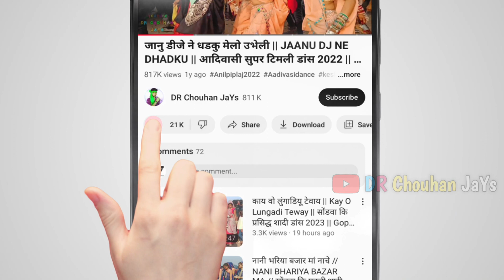बयडी वो चढ़ी ने बुलाई दम || Baydi O Chadi Ne Bulai || बामन्टा कि सुपरस्टार डांस || Kallu Bandodiya2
Sohan baghel song/सोहन बघेल सांग
Sohan Bhai Rajawat/सोहन भाई राजावट
heena Dawar Song/हीना डावर सांग
Mangilal Alawe song/मांगीलाल अलावे सांग

🎤 Singar :-   Kallu Bandodiya2
Lyrics :-
🎥 Video Editor :- Dhiru Chouhan
📸 Camara :- Dinesh Chouhan
⚫  Studio :-  Spandan Ricoding Studio  Jhabua
🎹 Sangeet :-
⚫ Youtubers :- Dhiru Chouhan
Producer :- DR Chouhan JaYs
हम आपके लिए लेकर आए हैं  मध्य प्रदेश ∆ राज्य के विभिन्न जिलों गांव कस्बों के लोकप्रिय आदिवासी संगीत भगोरिया मेला संस्कृति नृत्य कल्चर और आदिवासी से जुड़ी कुछ रोचक जानकारी यहां आपको मिलेगी जिसे देखकर आपको आदिवासियों की
       ( दुनिया या संस्कृति में जाने का मन करेगा )
सूचना 📢
यह चैनल पर दिखाए जाने वाले वीडियो सिर्फ और सिर्फ मनोरंजन और आदिवासी लोक नृत्यों को देश दुनिया तक पहुंचाने के लिए हैं इन वीडियो को दिखानें का कोई गलत उद्देश्य नहीं है
धन्यवाद ∆